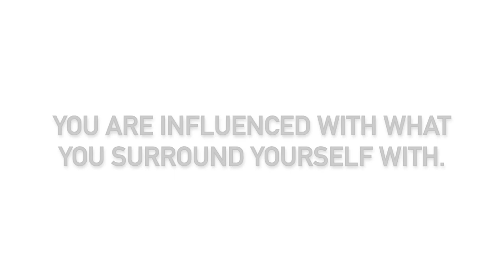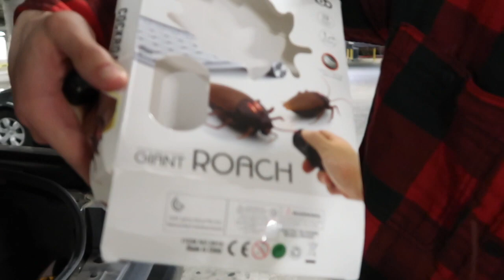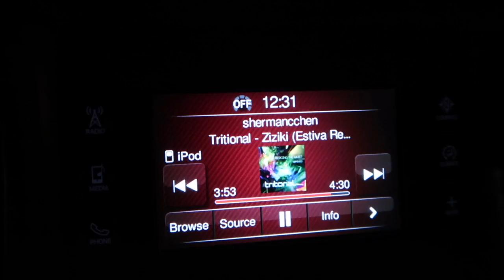*I PRANKED HIM WITH A COCKROACH*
My PreWorkout